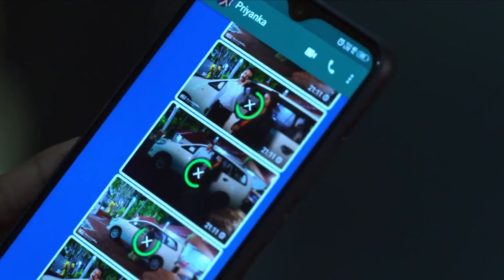Kalyani Anandനോട് മനസ്സ് തുറന്നു | Chembarathi | Full Ep 161 | Stebin,Thara - Zee Keralam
Vilasini slaps Kalyani and Kalyani fumes back. She stumbles upon Anand while performing a 'Shayanapradakshinam' ritual in the temple. She opens her heart out to him. Vilasini's shallow mind brews with suspicion when she spots them together.